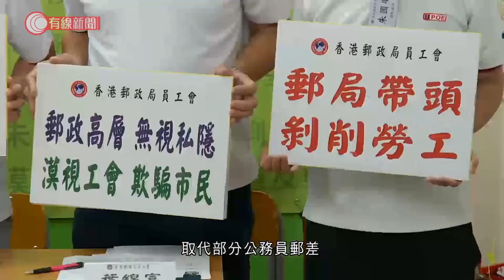郵政局員工會不滿聘外判工取代合約工 籲員工按章工作 - 20201213 - 港聞 - 有線新聞 CABLE News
【有線新聞】郵政局員工會不滿郵政局聘請外判公司，取代公務員合約郵差處理郵件快遞等工作，擔心造成郵件安全問題，呼籲郵政局員工按章工作。

工會指郵局以上年度虧損3.5億為由，上月初起以合約工人，取代部分公務員郵差收取街箱郵件服務，又聘請約30名退休郵差，以時薪形式派遞郵件及聘用外判公司取代空郵中心服務，處理「特快專遞」服務的郵件。

工會擔心構成保安風險，批評郵政局聘用廉價勞工取締原本公務員崗位，又質疑退休郵差體力未能應付工作，不滿當局事前無諮詢各工會意見，建議會員按章工作，包括郵差每日送遞重18公斤郵袋，指會員可以量力而為處理郵件。

2. 袁詠儀憶述片場大罵王晶！《金枝玉葉》時感激張國榮教導奪金像獎 誕下魔童後情緒差張智霖仍扶持 憑TVB香港小姐冠軍入行 拍電影嫌伍詠薇出身亞視【伍姑娘真識食 2016 袁詠儀 訪問 中文字幕】
3. 周汶錡當年拒絕出演TVB《衝上雲霄》因為呢個原因？周汶錡大爆老公曾睇過伍詠薇「全相」難忘登《W Magazine》於超過100人的試鏡裡脫穎而出【伍姑娘真識食 2016 周汶錡 訪問 中文字幕】